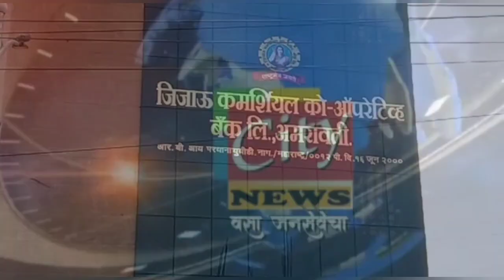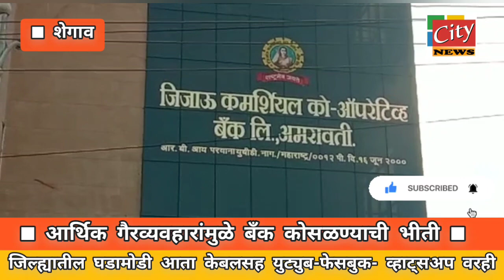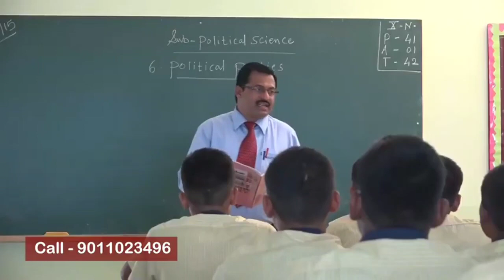शेगाव :- आर्थिक गैरव्यवहारांमुळे बँक कोसळण्याची भीती